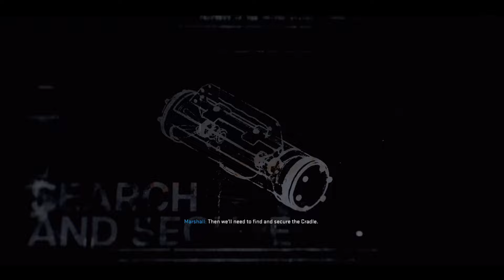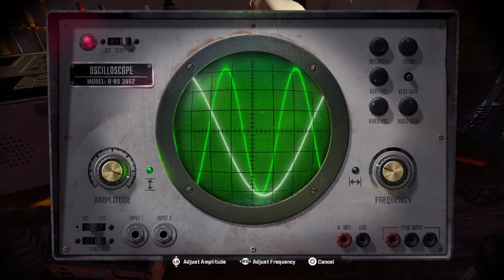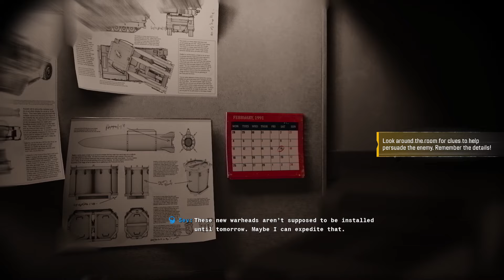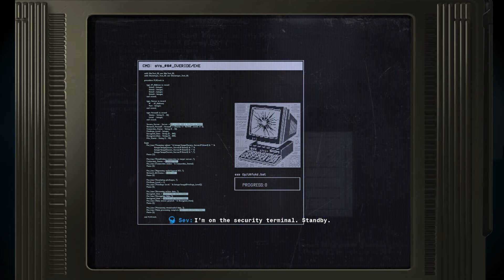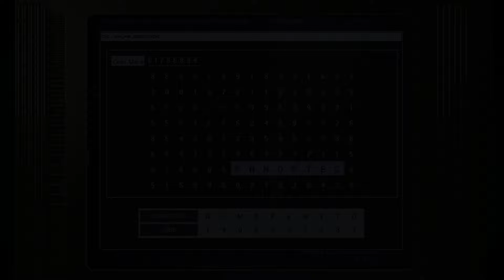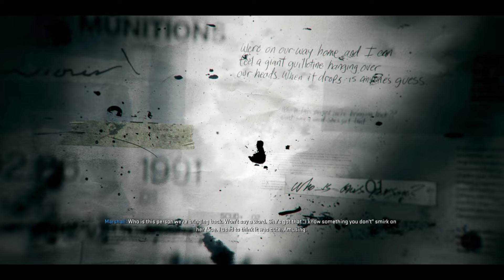We Capture Harrow - Call of Duty Black Ops 6 Campaign - Chance Gameplay - Part 7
Join us as Chance plays the long awaited Call of Duty Black Ops 6 Campaign. Full playthrough in Parts. The game takes you into the view of Case in trying to help track down corrupters within the CIA.

Team infiltrates a base where the bioweapon is being kept only to find Jane Harrow is also in base. Sev poses as an enemy to get behind enemy line to  sabotages different locations/weapons so the team can come in and infiltrate and capture Harrow.